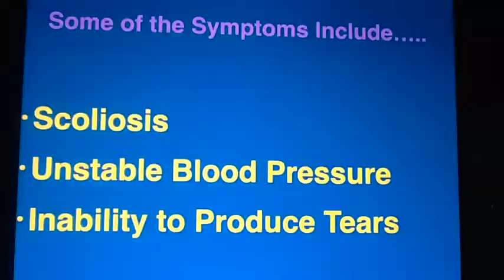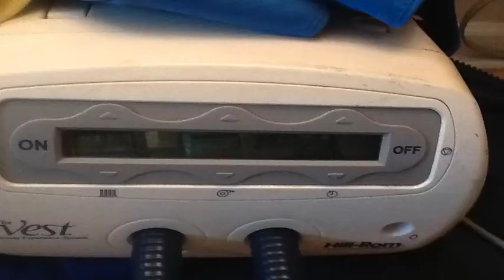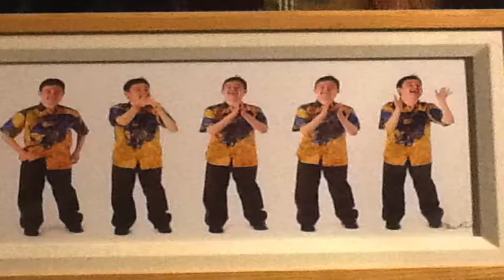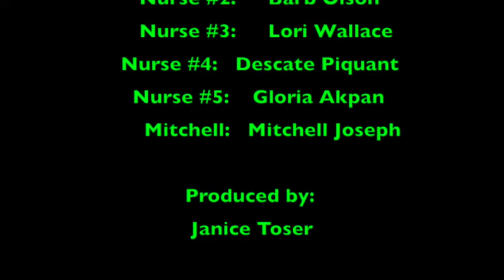Documentary on Mitchell Joseph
For my final TV Media project, I was supposed to create a brief documentary. After this was assigned to me, I instinctively thought about creating a documentary that featured my older brother, Mitchell, who has a rare Jewish, genetic disease called Familial Dysautonomia (a.k.a. FD).  Mitchell has touched many people's hearts by spreading his unique, warmhearted personality with his family and extended family.